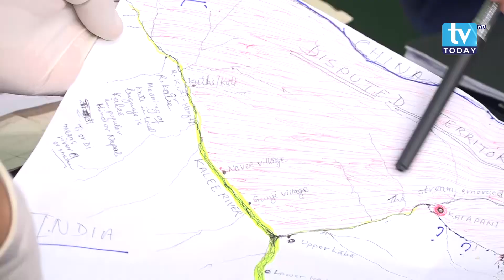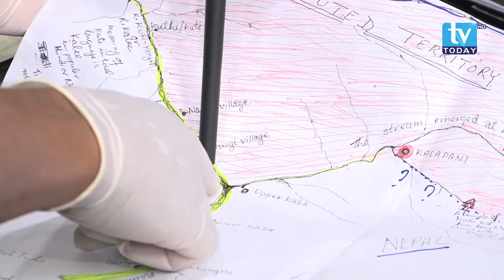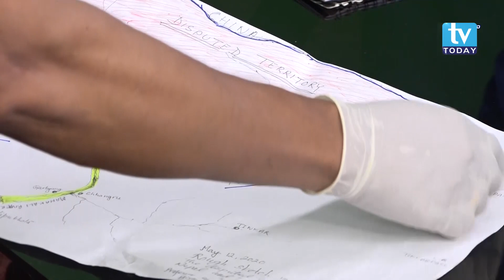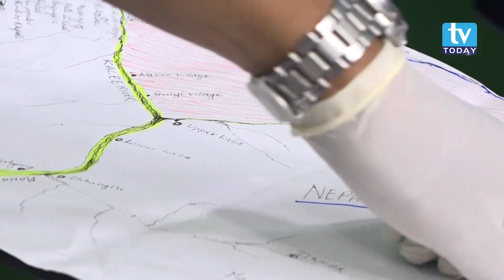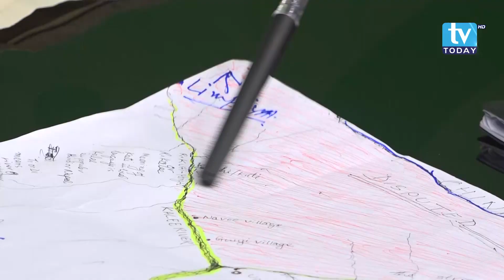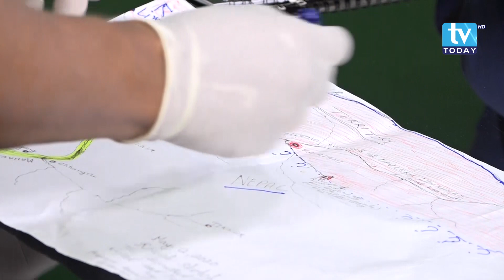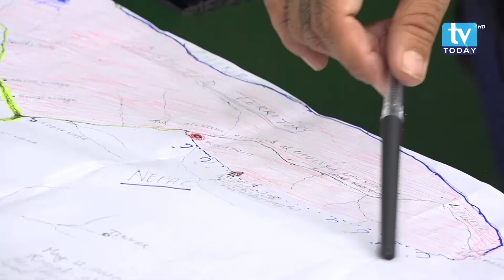भेट्टियो व्रिटिसले बनाएको नक्सा, सनसनीपुर्ण खुलासा(सिमा विवाद/ग्रेटर नेपाल) Greater Nepal । TV Today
भेट्टियो व्रिटिसले बनाएको नक्सा, सनसनीपुर्ण खुलासा सिमा विवाद / ग्रेटर नेपाल सम्बन्धी विशेष प्रमाणहरु
Greater Nepal । TV Today HD
Episode : 18
कार्यक्रम प्रस्तोता : दिनेस सुबेदी / Dinesh Subedi
UPLOAD : DURSHAN KHATRI (BIRAT)